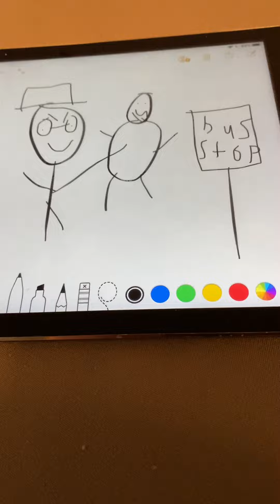Bullying the freshman at the bus stop